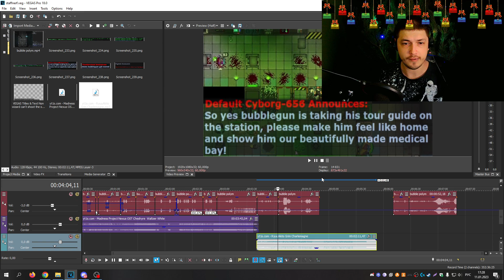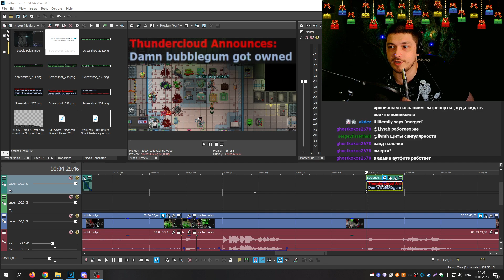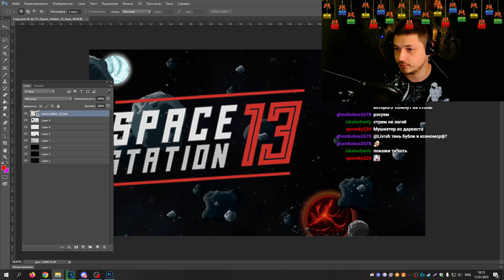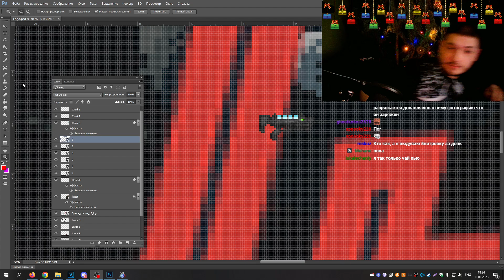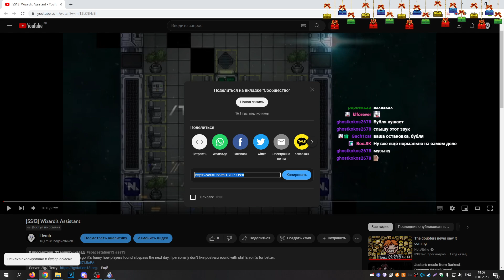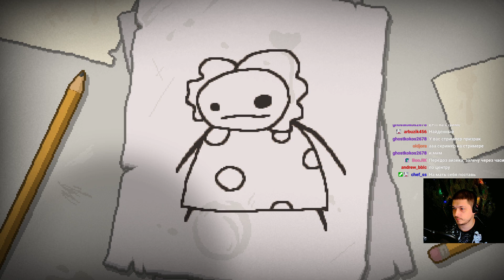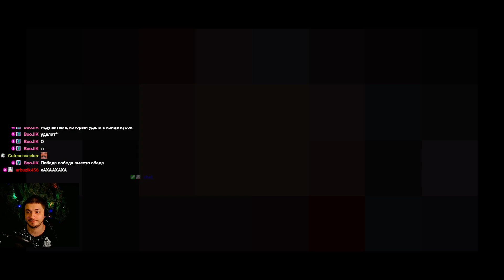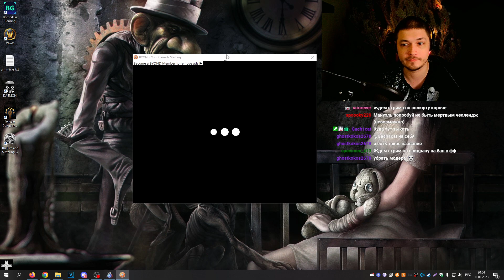Делаем видео всем чатом и The Binding of Isaac. Стрим 11.01.23